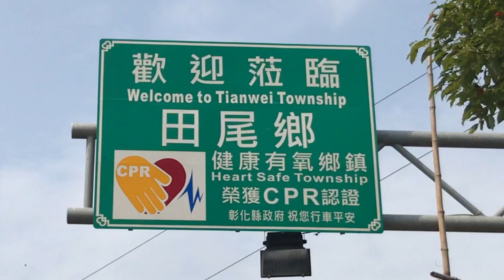Charming Changhua: Tianwei Highway Garden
彰化田尾公路花園